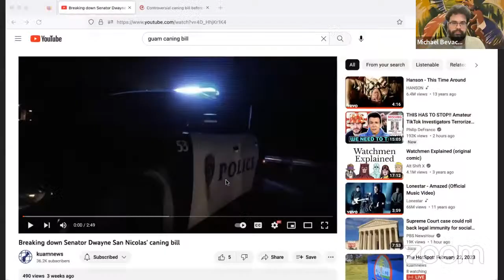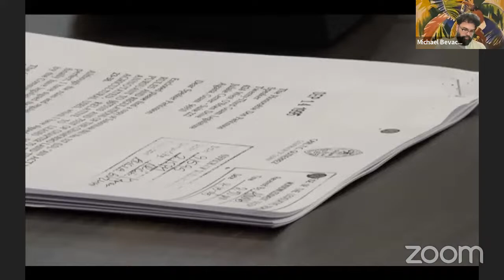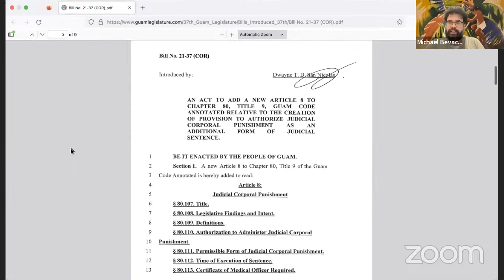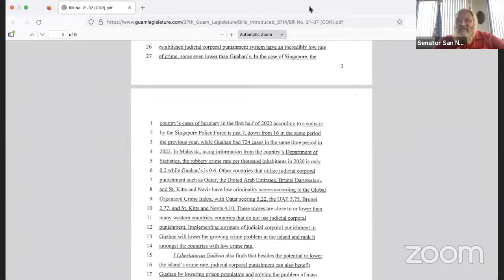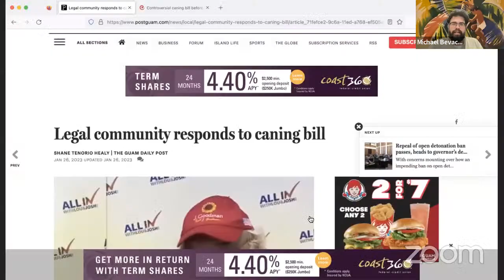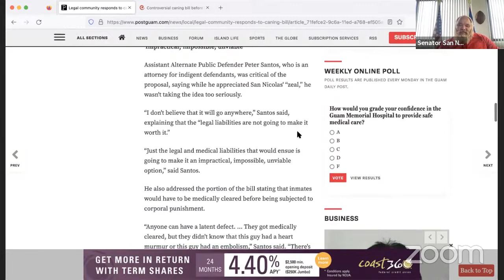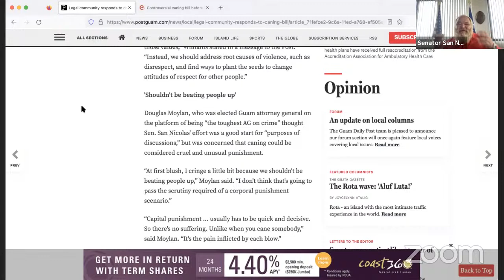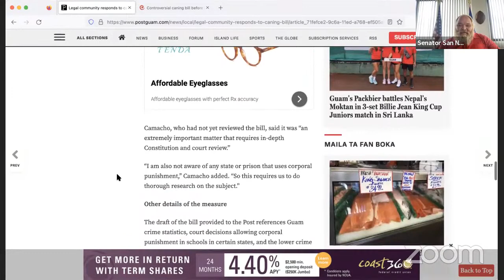Breaking Down the Guam Caning Bill with Senator Dwayne San Nicolas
Newly elected Guam Senator Dwayne San Nicolas recently introduced a bill that would authorize caning as a form of punishment for certain crimes on island. One of the inspirations for this bill is the country of Singapore, known for its draconian laws but also low crime rates. Hear more about his rationale behind this bill on this episode of Fanachu.